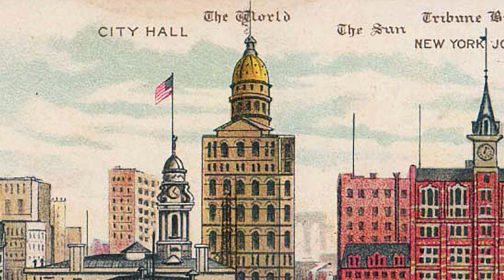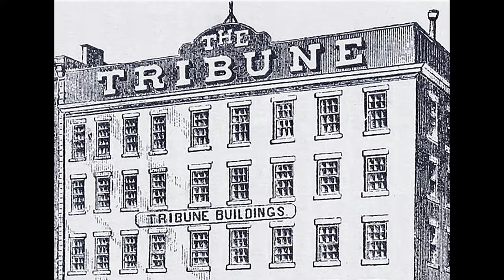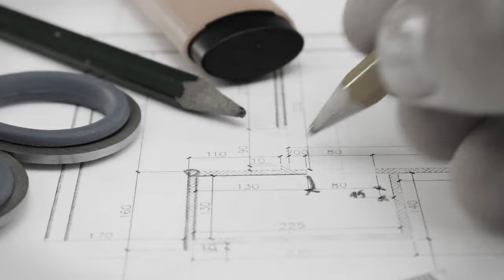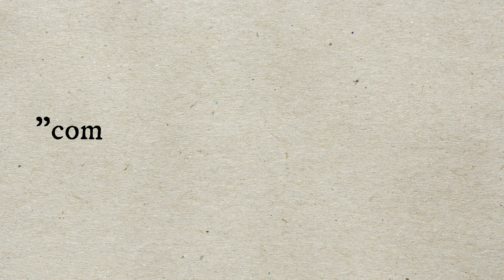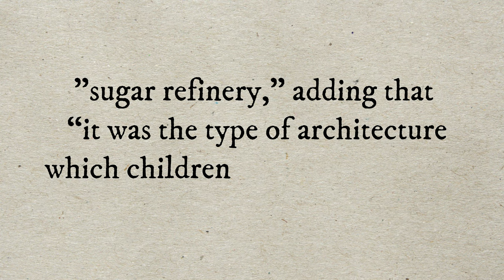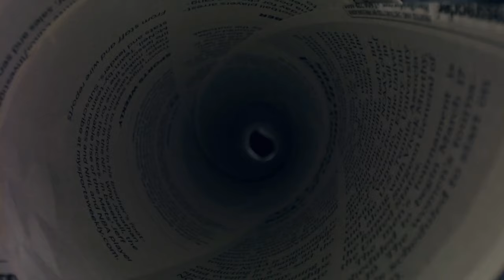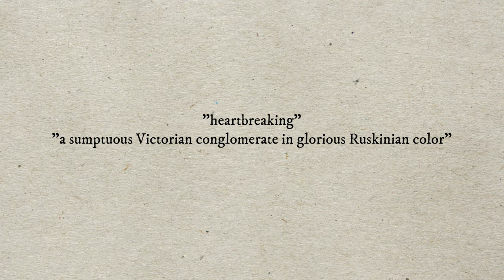The Tribune Building - An architectural ghost of New York's old Newspaper Row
It was once stood as the second tallest building in New York City… And it was home to one of the first newspapers to have reporters out in the field to cover the American Civil War.
Two Minute Architecture Time Machine takes a trip back to old newspaper row in lower Manhattan to take a look at the lost Tribune Building.